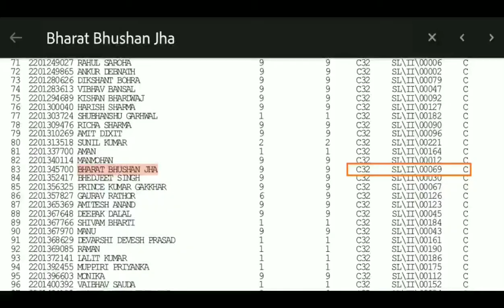SSC CGL Tier 2 Preparation SSC CGL JSO AIR 69 How to Prepare for SSC CGL Mains SSC CGL Tier 2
I got selected in SSC CGL 2018 as a Junior Statistical Officer. My Strategy to Prepare for SSC CGL Tier 2 Mains Paper.

2 Times I got selected for SSC CGL. My Journey of SSC CGL. This is how I prepared for SSC CGL. Strategy to score Good marks in SSC CGL Exam.

Boost your Preparation with Testbook
Download Testbook app (Click below Link)

Prepare for all Government Exams including SSC ALL Exams(Click Below Link)

SSC CGL Tier 2 Previous Year Questions

SSC CGL Tier 2 Preparation Tips for Quantitative Aptitude
 Learn tables up to 25, so that your calculation speed can be increased.
Practice all types of questions. While practicing, use short tricks to solve the questions. Focus more on topics like: -
Algebra
Geometry & Mensuration
Trigonometry

 How to Prepare for SSC CGL Tier 2 English?
 Make reading a daily routine as 40-50 marks will totally depend on reading skills.
Read English newspaper and magazines for about 2-3 hours daily.
Apart from reading, solve as many mocks as you can.
Here are some useful English topics to score well in SSC CGL Tier 2 Exam: -
 Reading Comprehension
Cloze Text
One Word Substitution
Sentence Correction
Synonyms/Antonyms
 Idioms & Phrases

 SSC CGL Tier 2 Preparation Strategy for Statistics

This subject is only for those who have applied for the post of Statistical Investigator.
 Start preparing with books of 10th,11th and 12th standards.
Previous years papers and test series will help you in scoring good marks in this part.
Learn and prepare notes of important formulas.
Prepare the following topics thoroughly:
Probability theory
Variance analysis
 measure of central tendency
Sampling theory

SSC CGL Tier 2 Preparation Plan for General Studies (Finance and Economics)

This part is only for those, who have applied for Assistant Audit Officer (AAO) post. It will test your knowledge of Finance and Economics. This paper is divided into two parts:

1. Finance and accounts
2. Economics and governance.
The following SSC CGL Tier 2 preparation tips will help you with this part of the paper: Take help from the 10th,11th, and 12th class books to prepare the basics for these subjects.

Read newspaper related to economics and business such as The Economist, The Economic Times, Business Standard. Practice previous year papers and mocks on a regular basis. Read facts from the government gazettes on economics

How to Prepare for SSC CGL Tier 2? Grab the Effective Preparation Strategy

After the completion of Tier 1 Exam, many aspirants can have queries about the SSC CGL Tier 2 Preparation Plan and questions regarding the preparation tips for SSC CGL Tier 2. But without certain guidance sometimes the plan fails.
  To help you score good and attain qualifying marks in the exam, we are providing you some directions and essential SSC CGL Tier 2 Preparation Tips, which you need to keep in mind while making study plans.

 1. Knowledge of Syllabus and Pattern
 First and foremost, the important thing that you need to keep in mind before starting SSC CGL Tier 2 preparation 2018-19 is its syllabus and paper pattern. This will give you an insight about the exam and help you in making the further strategy.

If you are aware of the syllabus, it will be quite beneficial, as you can focus on the important topics and prepare accordingly.

 2. Analyze and Make Study Plan
 After the syllabus, here comes another important task to analyze your weak and strong topics and make a perfect SSC CGL Tier 2 preparation plan according to that. Give more time to the weak topics.

 The preparation plan will give an edge over your preparation. You can prepare the timetable according to your comfort.

 3. Manage Your Time
 You should prepare according to the time constraint in the practice tests. You should consider the following points:
Try to give mock papers based on latest SSC CGL Exam Pattern in one go.
Analyze the time you take to solve the questions and the average time you dedicate to each question.
Be aware of the concept of negative marking and practice according to it. If you minimize your negative marking, it will be quite beneficial for you.

4. Prepare Handbook or Notes
 For the last minute revision, you must prepare a handbook or notes on your own. It should contain all the important formulas and vocabulary words which will help you at the time of the revision.
Remember! You should write only the important things in this book that will help you in memorizing the topics. Don’t write unnecessary stuff.